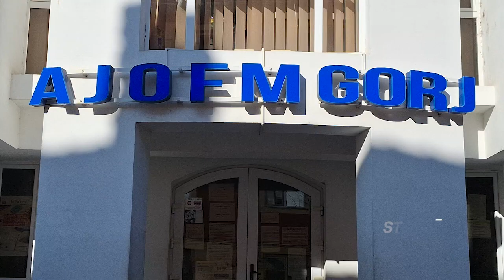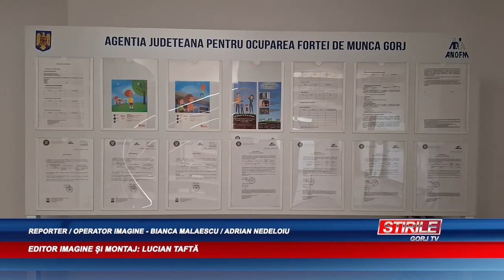EURES, de 17 ani în România